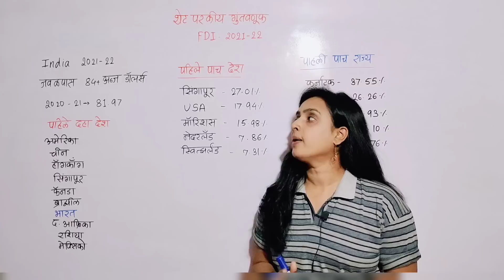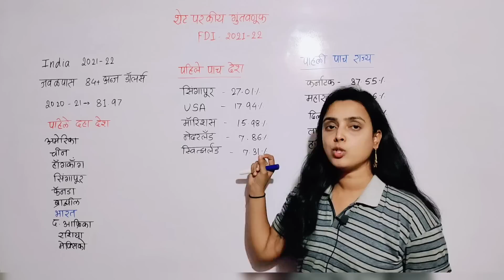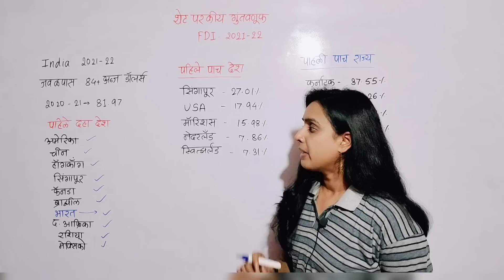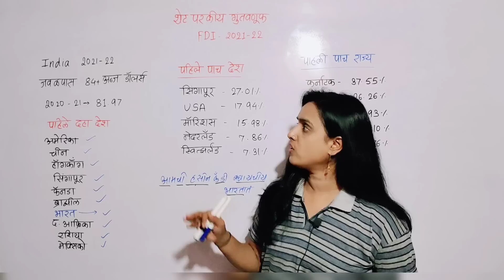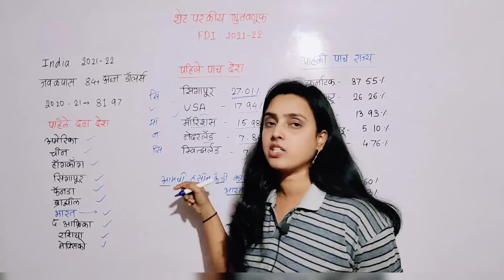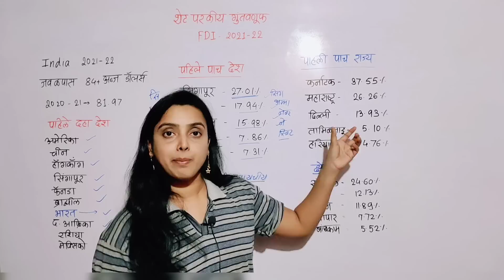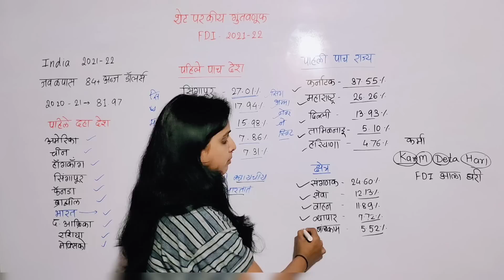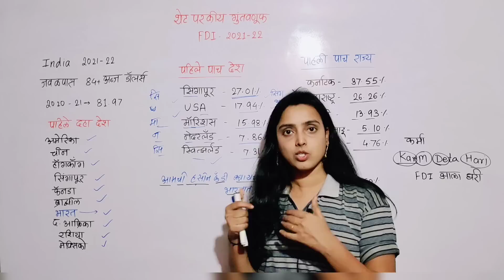Tricks Day लेक्चर 2 -परकीय व्यापार - FDI! अर्थशास्त्र विशेष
🌷 Tricks Day सर्व लेक्चर्स च्या लिंक एकाच ठिकाणी...
लेक्चर पाहिले नसतील तर पाहून घ्या. परीक्षेत खूप मदत होईल याची ..

🛑 Tricks Day - Lecture 1 😍🛑
सार्वजनिक वित्त भाग 1

🛑 Tricks Day - Lecture 2 😍🛑
परकीय व्यापार - FDI

🛑 Tricks Day - Lecture 3 😍🛑
सार्वजनिक वित्त भाग 2

🛑 Tricks Day - Lecture 4 😍🛑
वित्तीय समित्या

🛑 Tricks Day - Lecture 5 😍🛑
दारिद्रय - तेंडुलकर समिती

Warriors,
👉 आपण आज 🌷 TRICKS DAY 🌷साजरा करत आहोत...

Economics चे imp topic tricks चे lecture घेतले जातील.

⌚️10 वाजता
⌚️12 वाजता
⌚️2 वाजता
⌚️4 वाजता आणि
⌚️6 वाजता

असे 5 लेक्चर्स होतील.

Lecture बाबत updates मिळवण्यासाठी आणि Daily study targets साठी telegram channel join करा.